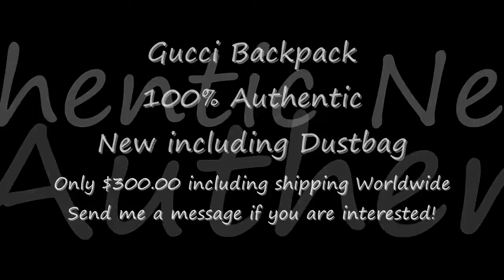Gucci backpack Authentic bag FULL HD Enjoy my video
New Gucci Backpack for sale

Comes with dustbag

$300.00 including shipping Worldwide with Tracking code!